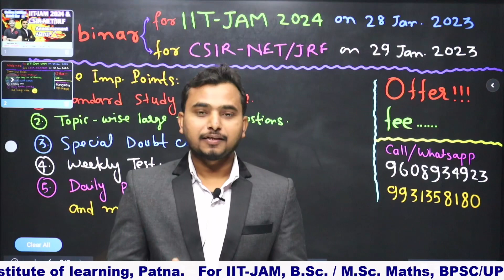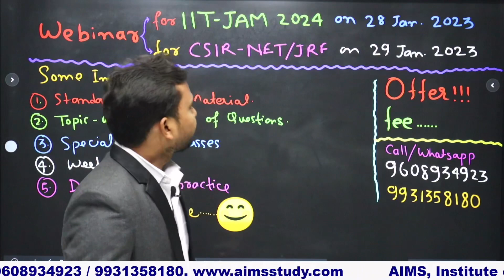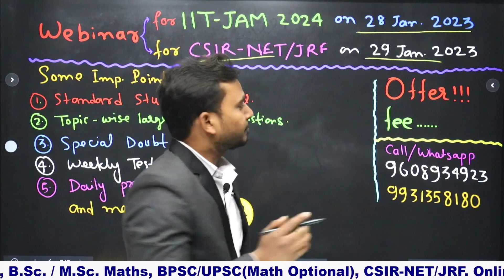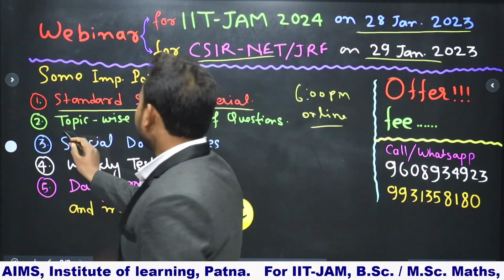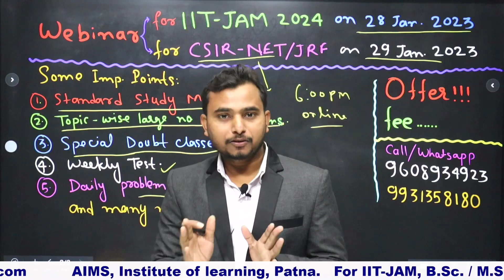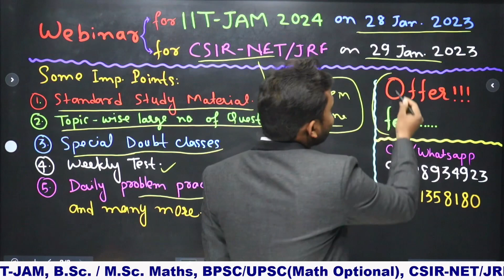Announcement for IIT-JAM 2024 & CSIR-NET/JRF | Online/Offline Batch